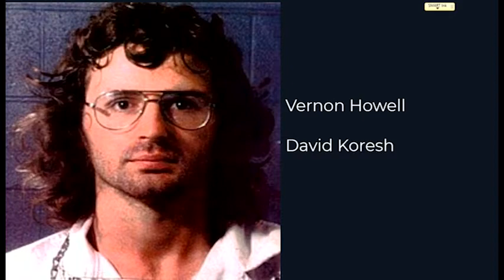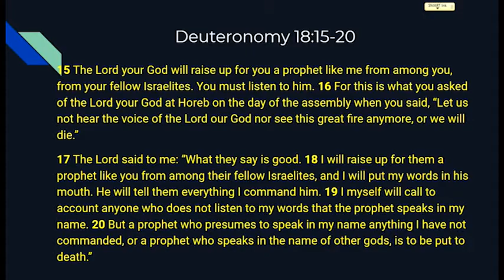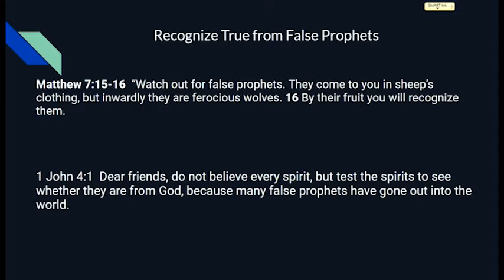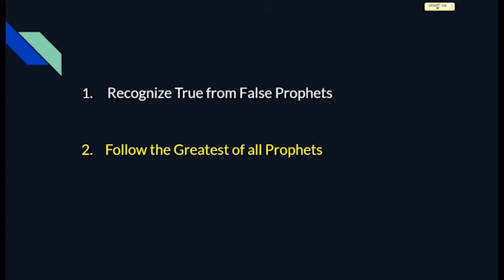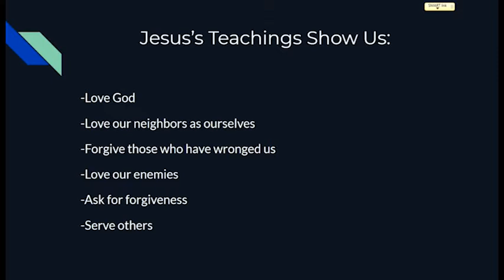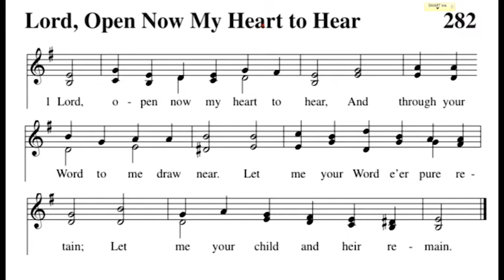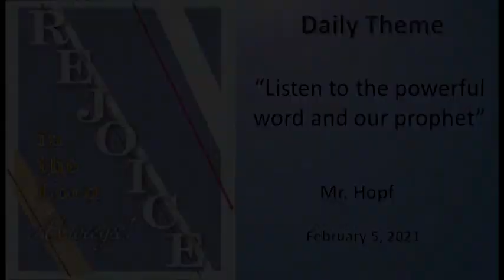WLHS Chapel 2/5/21(Hoft)"Listen to the powerful word of our prophet"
"Listen to the powerful word of our prophet"